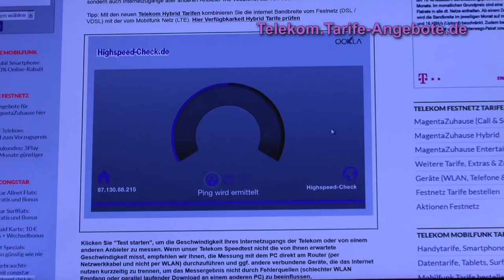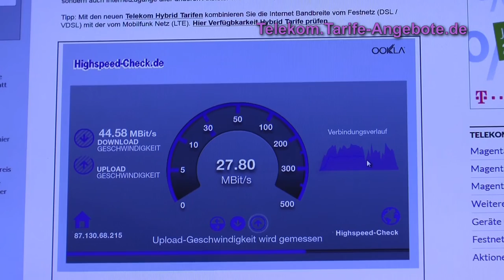Telekom Hybrid Nachlese - Erfahrungen der letzten Monate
Wir haben Telekom MagentaZuhause Hybrid jetzt einige Monate an unserem Büro-Standort genutzt - unser Fazit hier. Weitere Details zu den Telekom Hybrid Tarifen finden Sie

Da in unserem Büro technisch nur DSL 2 MBit/s verfügbar ist, entschieden wir uns direkt nach Start von Telekom MagentaZuhause Hybrid für einen solchen Tarif - inkl. LTE Speed L Option. Nach einigen Monaten der Nutzung durch uns und unsere Mitarbeiter berichten wir Ihnen nun von unseren Erfahrungen mit Telekom Hybrid (Testbericht / Erfahrungsbericht).

Ob Telekom Hybrid bei Ihnen verfügbar ist, können Sie unverbindlich prüfen.

Zur Nutzung der Magenta Zuhause Hybrid Tarife wird der Router Telekom Speedport Hybrid benötigt - Preise und Infos

Sie interessieren sich für die MagentaZuhause Tarife mit Bündelung von DSL / LTE (Festnetz) mit LTE (Mobilfunk)? finden Sie alle Angebote - gern beraten wir Sie auch zu den Tarifen.